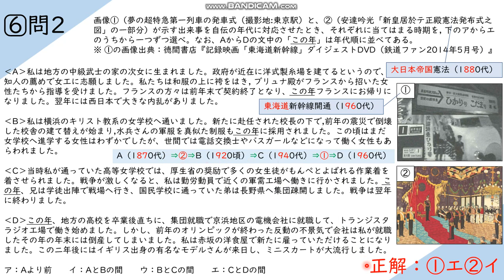【新傾向】高専2020（令和2）『社会』過去問解説６－２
高専入試は、2022年から思考力を問う新傾向問題となる。
一部の過去問が、そのサンプルとなっているが、
該当する問題には【新傾向】とタイトルに加えた。